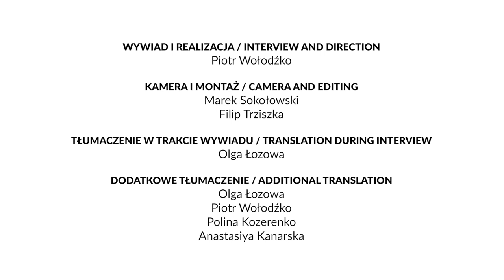Ukrainian Artists About the War, Part 1: Lilia Kryvets [Лілія Кривець]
In the first of our series of interviews with Ukrainian artists, we talk to actor and acting teacher, Lilia Krivets. Born in Lviv, she graduated from the Kharkiv National University of Arts, before working and performing in Odessa before the War. She arrived in Poland at the beginning of March 2022 -  in the second week of the Russian invasion of Ukraine, with her young son. Her husband stayed in the country to fight. She tells us how Ukrainian artists have responded to the ongoing war.

[PL]
Ukraińscy artyście o wojnie, część 1: Lilia Krivets

W pierwszym z serii wywiadów z ukraińskimi artystami rozmawiamy z Lilią Krivets, aktorką i nauczycielką aktorstwa. Urodziła się we Lwowie, ukończyła Narodowy Uniwersytet Artystyczny w Charkowie, a przed wojną pracowała i występowała w Odessie. Do Polski przyjechała ze swoim małym synem na początku marca 2022 r., w drugim tygodniu rosyjskiej inwazji na Ukrainę. Jej mąż został w kraju, by walczyć. Lilia Krivets opowiada, jak ukraińscy artyści zareagowali na trwającą wojnę.

CREDITS:

INTERVIEW AND DIRECTION / WYWIAD I REALIZACJA:
Piotr Wołodźko

CAMERA AND EDITING / KAMERA I MONTAŻ
Marek Sokołowski / Filip Trziszka

TRANSLATION DURING INTERVIEW / TŁUMACZENIE W TRAKCIE WYWIADU
Olga Łozowa

ADDITIONAL TRANSLATION / DODATKOWE TŁUMACZENIE
Olga Łozowa
Piotr Wołodźko
Polina Kozerenko
Anastasiya Kanarska